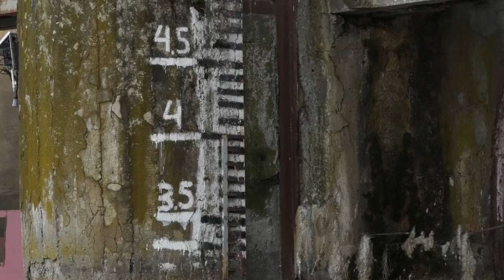Перестраховка от паводка